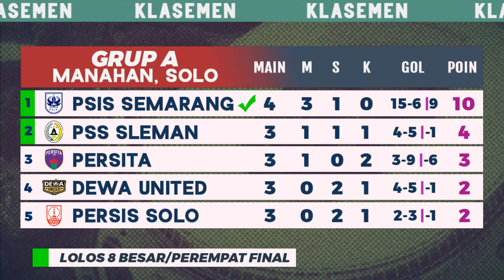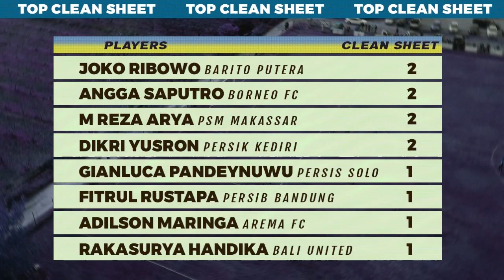6 Tim Lolos 8 Besar - Hasil dan Klasemen Piala Presiden 2022 Terbaru - Persija vs Borneo FC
Hasil Piala Presiden 2022 Hari ini Pekan 4 Persija vs Borneo FC 1-2, Barito Putera vs Madura united 1-1, Klasemen Piala Presiden 2022 Terbaru, Bagan dan 6 Tim sudah Lolos ke babak 8 Besar Piala Presiden 2022. Top Skor dan Jadwal Piala Presiden live streaming indosiar vidio | Sabtu 25 Juni 2022

Jadwal Piala Presiden 2022 Pekan ke 5 Lengkap
PSS Sleman vs Dewa United
Madura United vs Persija Jakarta
dll